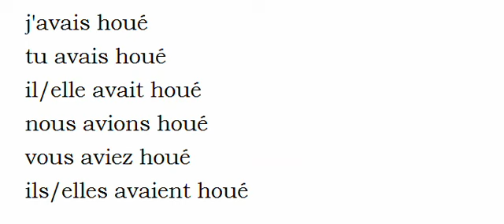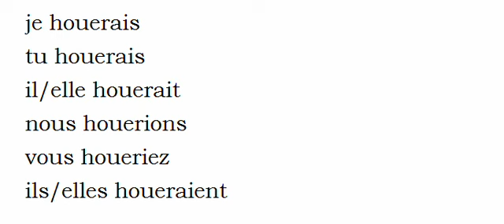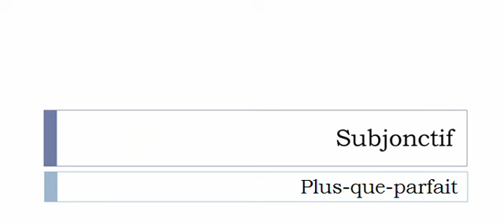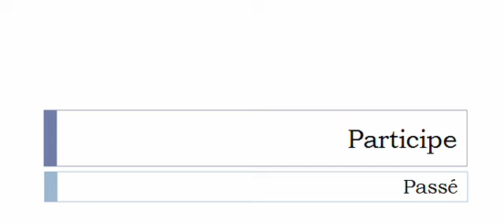French conjugation = Houer